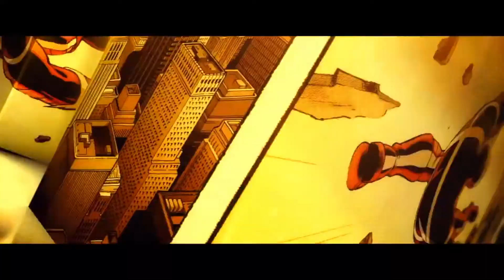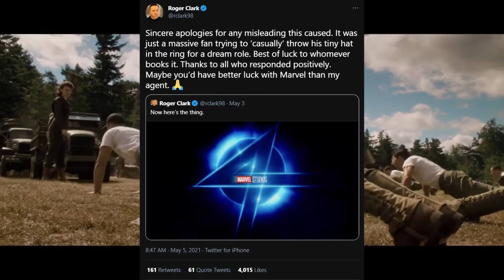Marvel's Avengers Scam Skin, Guardians 3 Will be Drax's Last Movie, The Marvels Plot Leak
Do you guys even play Marvel’s Avengers anymore? Cuz man is that game disappointing. They just released an Endgame skin for Black Widow which isn’t even that accurate, not to mention that the model still looks awful, I mean even mobile games like Marvel Future Fight can get skins that at least look like the movie. But that’s not even the worst part, the worst part is that it costs 1400 credits or 15 real dollars. But we’re also getting a new event called Red Room Takeover, which starts with The Rooskaya Protocols, and also adds a new set of red-and-black suits for all the characters which I guess is good. Next, the Falcon and the Winter Soldier ended recently but Anthony Mackie is already training again for his next role. In an interview with The Daily Show’s Trevor Noah, they spoke about getting in shape for Marvel movies and Mackie said YOU TAKE THE FOUR MONTHS. LIKE RIGHT NOW, I AM AT THE END OF THE FIRST MONTH OF THE FOUR-MONTH PROCESS TO GET BACK AWAY FROM FAT MACKIE TO MOVIE MACKIE. Now of course this could mean that he’s training for a different movie or show that doesn’t have to do with the MCU especially since he didn’t say Falcon or Sam Wilson, but they were talking about Marvel movies when he said this, so we could possibly see him in an upcoming movie or show, and since he’s doing the full 4-month training it definitely won't just be for a cameo.  Moving on, James Gunn has said for a while now that Guardians 3 will be his last Marvel movie, but it also seems like this could be Drax’s last movie as well. In an interview with Digital Spy Magazine, Drax actor Dave Bautista said “I mean, as far as my obligations, I've got Guardians 3, and that's probably going to be the end of Drax.” So it seems like his contract is almost over and Marvel hasn’t renewed it. However, there were actually plans to show more of Drax and even Mantis in the MCU, as in the same interview he stated that "There were talks for a while about a Drax and Mantis film. It was really because it was James Gunn's idea. He really wanted to do a Drax and Mantis film. He laid it out to me and I thought it was such a brilliant idea, but I haven't heard any follow-up from the studio," "I don't think they're very interested, or it doesn't fit into the way they have things mapped out. Next, Roger Clark apologized for his previous Tweet hinting at him playing the Thing in the upcoming Fantastic 4 movie, saying that he hasn't been cast but wants to play the character and was just putting it out there in hopes that something would happen since his agent hasn’t had good luck with Marvel.

00:00 Intro
00:17 Marvel's Avengers Game Red Room Takeover
00:45 Anthony Mackie Training for Upcoming MCU Project
01:21 Guardians of the Galaxy 3 Will be the end for Drax
02:00 Roger Clark Apologizes for Thing Casting Rumors
02:12 The Marvels Plot Leak
02:55 Outro